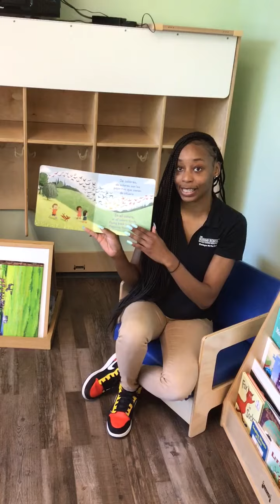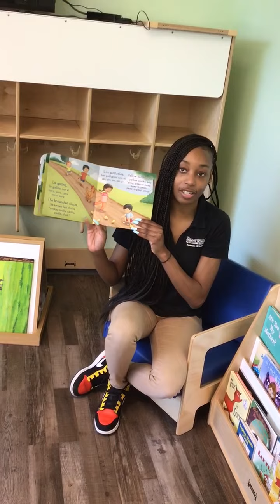Ms. Shawn reading In All Colors